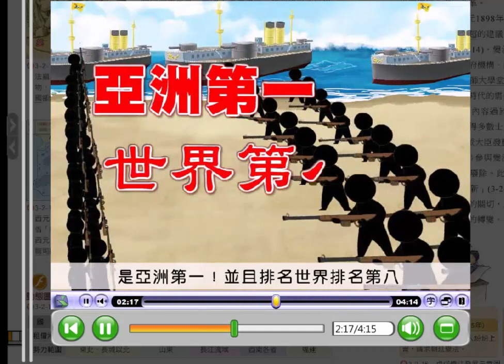自強運動失敗之因